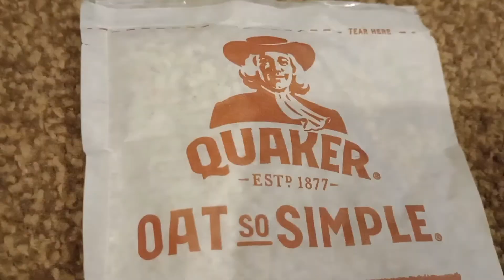Badla Movie Trailer | Fanmade Trailer | Amitabh Bachchan | Nanda Shorts